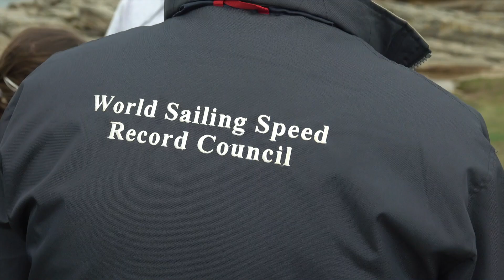SAILING | ⛵ Spectaculaire départ Tour du Monde à l'envers - TV Quiberon 24/7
La Baie de Quiberon en feu. Spectaculaires images en hélico du Passage de la Ligne de départ entre Quiberon et Belle-Ile-en-mer du Tour du Monde à l'envers à la Voile.

Yves Le Blevec à la barre de son Maxi-Trimaran Actual est parti  à 15h 37min 22s ce samedi, par une vingtaine de nœuds de vent, sous un grain, Yves le Blevec s’est élancé sur son grand défi : le tour du monde à l’envers, en solitaire, en Ultim, une première !

Un départ et un retour depuis La-Trinité-sur-mer dans le Morbihan, jadis surnommée la Mecque des Multicoques. Ce record, baptisé « Global Challenge » est détenu depuis 2004 par Jean-Luc Van den Heede. Yvves Le Blevec part en solitaire et sans escale, à l’envers, c’est-à-dire d’est en ouest, en réalisant au minimum 21 600 milles. La majorité du parcours se dispute contre les vents dominants : descente de l’Atlantique, passage du Cap Horn, de l’Australie, du Cap de Bonne Espérance au sud de l’Afrique, et remontée de l’Atlantique. Le tour du monde à l’envers sans escale c’est l’épreuve la plus difficile en solitaire.

Seuls 5 skippers ont bonclé ce parours, tous en monocoque

1971 : Chay Blyth – 292 jours

1994 : Mike Golding – 161 jours

2000 : Philippe Monnet – 151 jours

2004 : VDH – 122 jours (à la 4ème tentative, échecs en 1999 / 2001 / 2002)

2006 : Dee Caffari – 178 jours

images ©Team Actual / Nefertiti Production - 4 Novembre 2017

et nos autres chaines

RHUYS Télé, la web TV de la Presqu'ile de Rhuys

Sailing Voile Nautisme, la web TV de la Voile

Iles du Ponant TV, la web TV des Iles du Ponant

Ile de Hoedic TV, la web TV de l'Ile de Hoedic

Ile de Houat TV, la web TV de l'Ile de Houat

Euskadi Surf TV la web TV du Surf au Pays Basque

Andorra Snow TV la web TV de la glisse en Andorre

TV Quiberon 24/7, la web TV de la Presqu'ile de Quiberon en Bretagne. Actualités, cinéma, culture, faits divers, justice, loisirs, sécurité, ...

La web TV de la Presqu'ile de Quiberon en HD et 4K
by©TV Quiberon 24/7